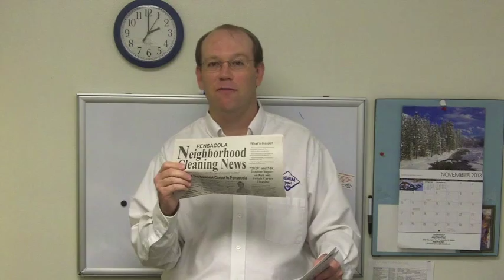Ad Packet for Carpet Cleaners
1 for order information.  Carpet cleaning business owners get a complete packet mailed to their doorstep of postcard, EDDM, brochures and business cards for only $39.